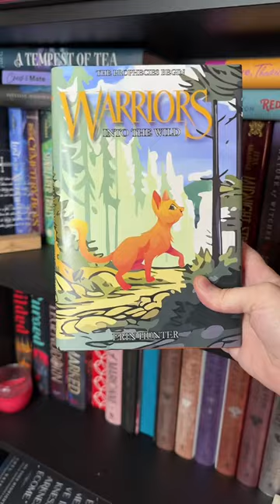Warrior Cats New Cover!